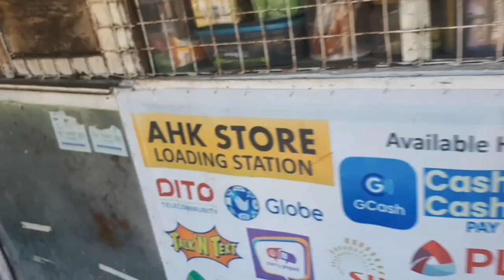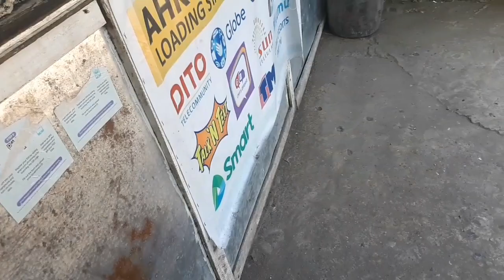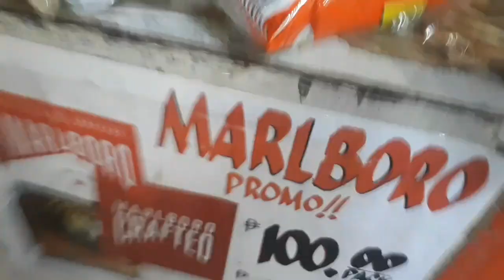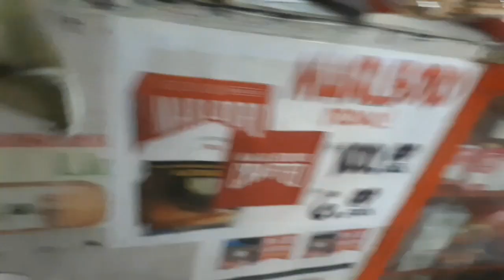Pang extra income/lebreng ulam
pang extra income/lebreng ulam namin dapat maghanap tayo ng extrang income para tulong sa sarisari store natin!!